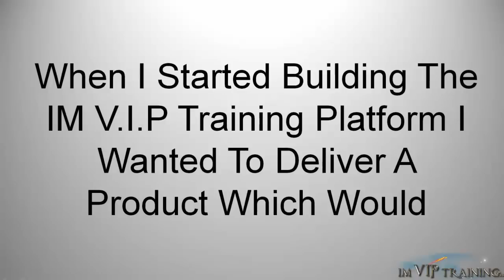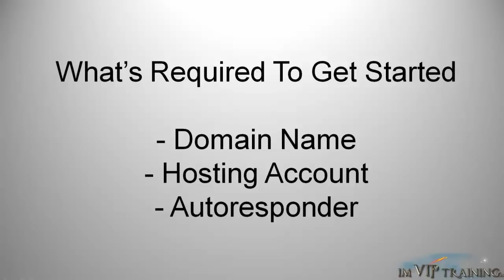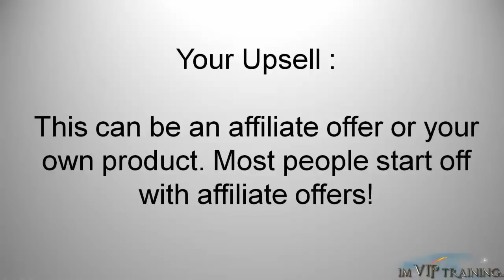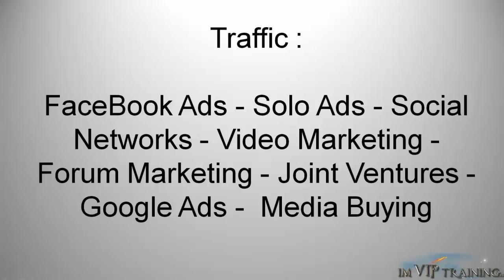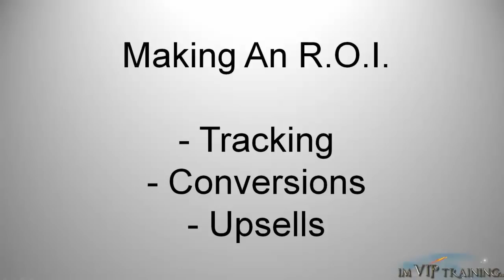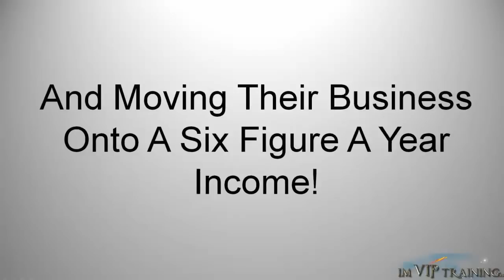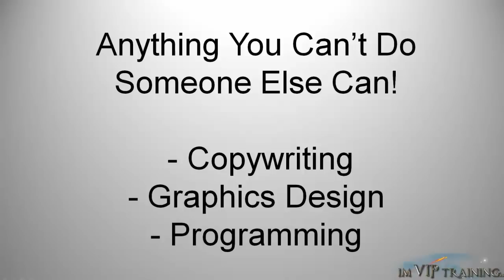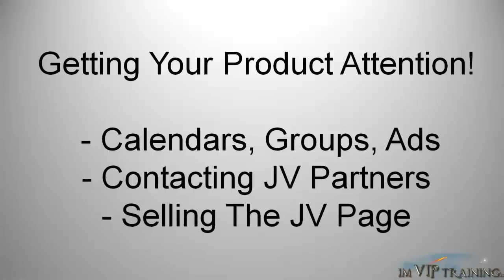IM VIP Training 2015 - Kevin Fahey